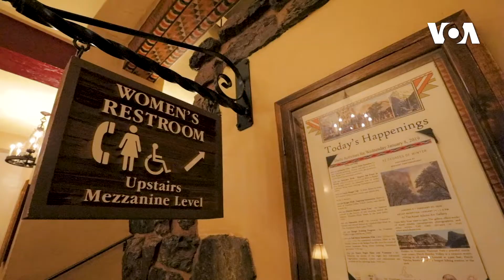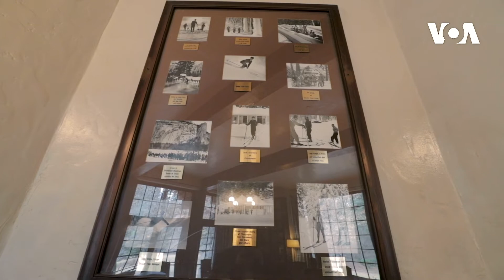Yosemitenin ən qədim oteli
Ahwahnee hotelinin tipik avropasayağı, qutu formalı otellərindən fərqli, qəribə bir dizaynı var. Otelin heç bir otağı və ya pəncərəsi bir-birinə baxmır. Oteldən cənuba baxsanız Glacier Point-i, qərbə baxsanız Yosemite şəlalərini, şimala baxsanız Royal Arch-larını, şərq tərəfə baxsanız isə Half Dome-